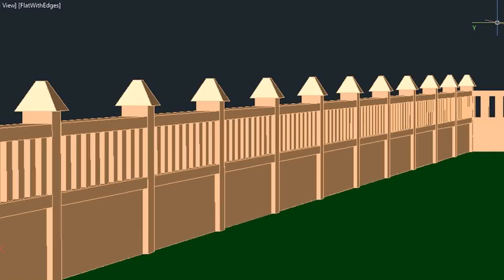Indian House Front Boundary Wall Design